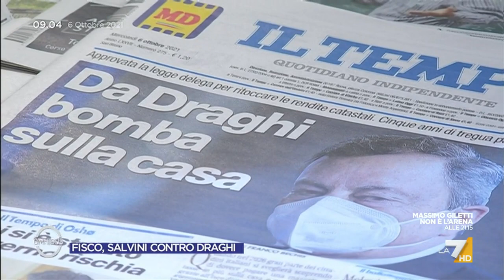Delega fiscale, l'economista Nicola Rossi: "E' una norma statistica/informativa ma se è lì è ...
L'economista Nicola Rossi sulla delega fiscale votata dal Consiglio dei Ministri: "Draghi ha detto la verità, la riforma del catasto non si applica alla tassazione della casa. E' una norma statistica/informativa ma se è lì è perché tra qualche anno gli si intende dare contenuto concreto"